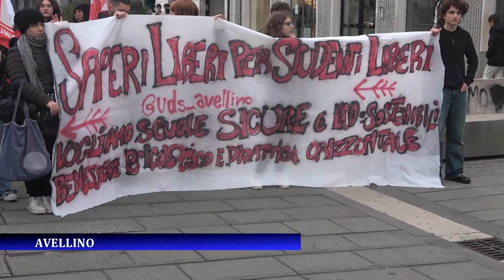Trasporti e scuole sicure, studenti Irpinia in piazza